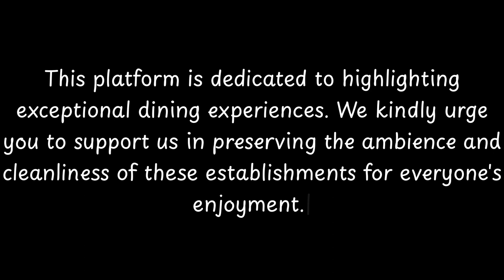Top 10 Restaurants to Visit in Santa Rita Arriba, Colon Province | Panama - English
Santa Rita Arriba is a town in the Colón province of Panama. This locality has a particular tropical forest and mountainous ecosystem; with elevation of 200 m above sea level. It is near the Panama Canal lakes and the Trinidad River. The area holds an important diversity of insects, and as a result, recently has been described a new rare moth of the genus Pavolechia.

== Sources ==
World Gazetteer: Panama – World-Gazetteer.com
Heppner, J.B. and Corro-Chang, P. 2017. Panama moth notes, The Neotropical Genus Pavolechia (Lepidoptera: Gelechiidae: Anacampsinae). Lepidoptera Novae, 10(1-2): 67–70.

          Santa Rita Arriba boasts an array of exquisite restaurants. Within England, Santa Rita Arriba stands out for hosting some of the finest dining establishments. Our research has identified the top 10 must-visit restaurants in Santa Rita Arriba.
 These acclaimed dining spots have garnered both local and nationwide attention, making them beloved destinations for diners across England. In this presentation, we'll guide you through the most stunning restaurants that Santa Rita Arriba has to offer.